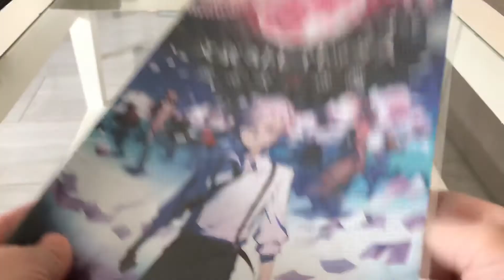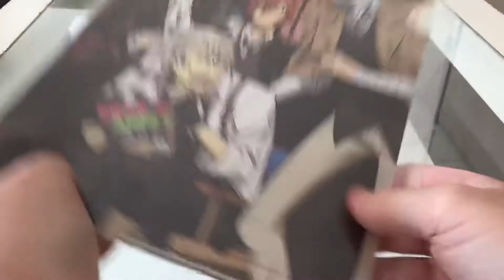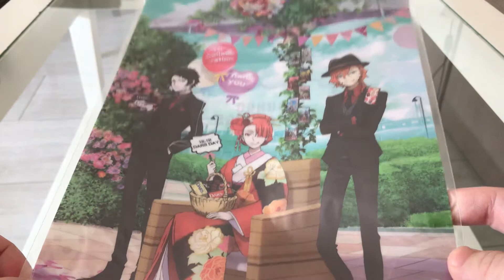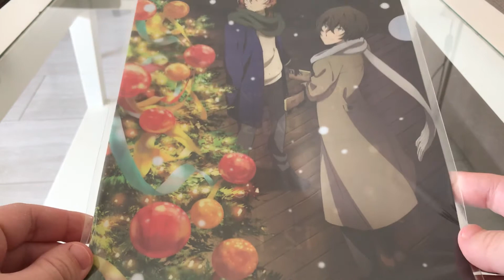Anime Clear File : Bungou Stray Dogs